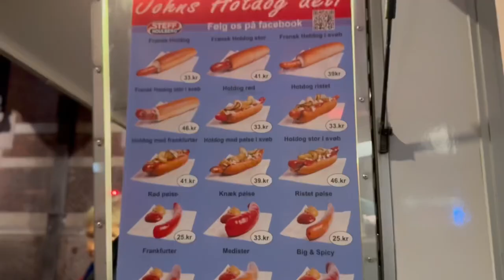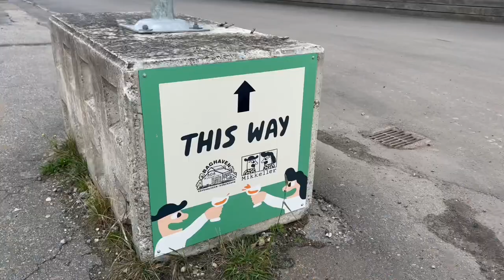48 hours in Copenhagen - Day 1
With only 48 hours in Copenhagen, there was a lot to be done (and eaten!).

A small breakdown of events included lunch at Sticks and Sushi, @Viator beer tour, @MikkellerBeer visit to try their best blends at@Baghaven Blenderia.